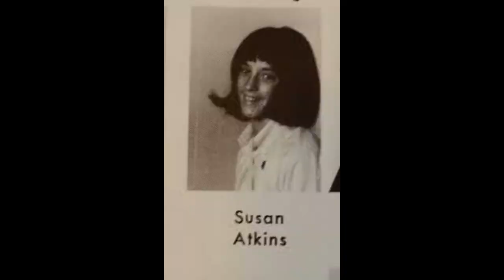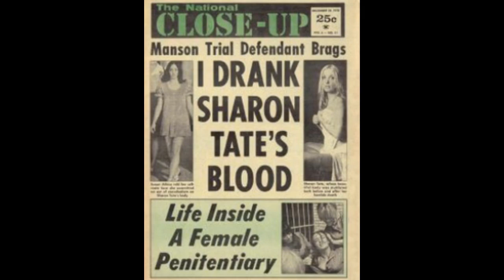Susan Atkins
it's a cover version YT cops
neener neener